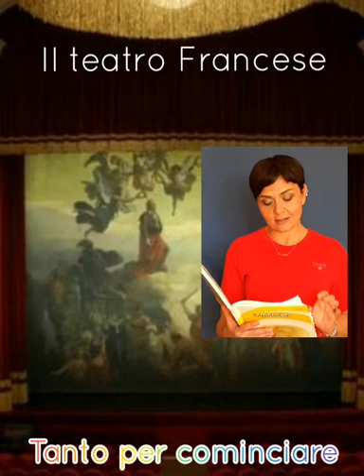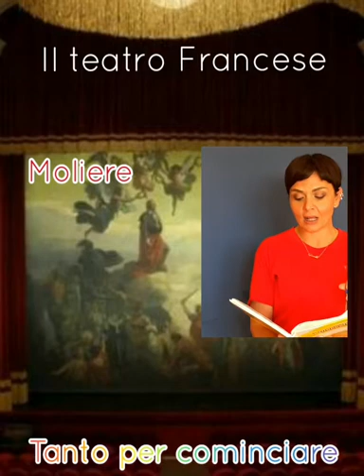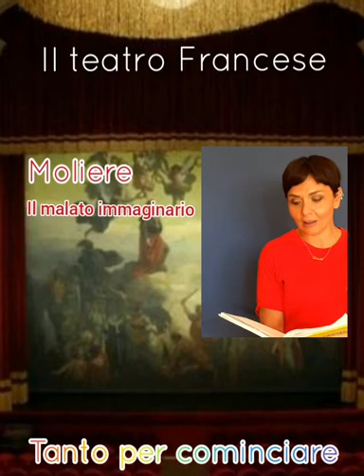18 Il teatro Francese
mappa